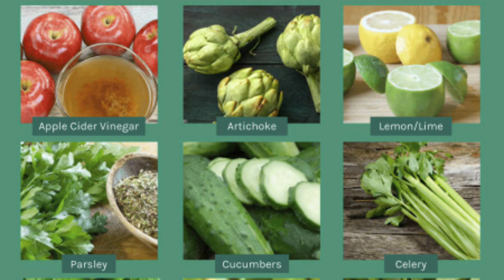വയറിൻറെ പ്രശ്നങ്ങൾ മരുന്നില്ലാതെ മാറാൻ || Cure digestive problems without medicine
പുതിയ ചാനൽ കാണാൻ ക്ലിക്ക് ചെയുക 🎉🎉🎉🎉🙏🙏🙏🙏🥝🍉🍇🍈🍈🍊🍋🍌🍌🍍🥭🍎🍐🍐🍑🍒🍑🥑🍑🍑🍑

ഗ്യാസ് ട്രബിൾ അകറ്റാൻ വീട്ടിൽ പരീക്ഷിക്കാവുന്ന ചില ഒറ്റമൂലികളാണ് ഇനി പരിചയപെടാൻ പോകുന്നത്...

1. മല്ലിയോ മല്ലിയിലയോ ഉപയോഗിക്കുക. മല്ലിയിലയാണെങ്കില്‍ ഏതാനും ഉണങ്ങിയ ഇലകളെടുത്ത് ചൂടുവെള്ളത്തിലിട്ട ശേഷം കുടിക്കാം. മല്ലിയാണ് ഉപയോഗിക്കുന്നതെങ്കില്‍ അല്‍പം വറുത്ത മല്ലി മോരില്‍ ചേര്‍ത്ത് കഴിക്കാം.

2. രണ്ട് അല്ലി വെളുത്തുള്ളി ചുട്ട് ചതച്ച് കഴിക്കുന്നത് ​​ഗ്യാസ് ട്രബിൾ അകറ്റും.

3. കുരുമുളകും ജീരകവും കൂട്ടിച്ചേര്‍ത്ത് പൊടിച്ച് ഇഞ്ചി നീരില്‍ കഴിക്കുന്നത് ഗ്യാസ് ട്രബിള്‍ തടയും.

4. വലിയ ജീരകമാണ് ഗ്യാസിന് മറ്റൊരു മരുന്ന്. ഗ്യാസിനും നെഞ്ചെരിച്ചിലിനും വയറ് വീര്‍ക്കുന്നതിനുമെല്ലാം ജീരകം ഉത്തമമാണ്. അല്‍പം വറുത്ത വലിയ ജീരകം വെള്ളത്തിലോ മോരിലോ കലര്‍ത്തി കഴിക്കാവുന്നതാണ്.

5.  പുതിനയില ചവയ്ക്കുന്നതും തിളപ്പിച്ച വെള്ളത്തിലിട്ട് കുടിക്കുന്നതും ഗ്യാസ് അകറ്റി ദഹന പ്രക്രിയയെ എളുപ്പത്തിലാക്കും.

6. ദിവസവും ഒരു ഗ്ലാസ് പാല്‍ കുടിക്കുന്നത് ശീലമാക്കുക. പാലിലെ കാത്സ്യം  വയറിനുള്ളിലെ അധികമായ ആസിഡിനെ അകറ്റും.

7. കറ്റാര്‍വാഴ ജ്യൂസ് കുടിക്കുന്നത് അസിഡിറ്റി കുറയ്ക്കുവാന്‍ സഹായിക്കും.

8. തുളസിയില വെറും വയറ്റില്‍ കടിച്ചു ചവയ്ക്കുന്നതും തുളസിയിലയിട്ടു തിളപ്പിച്ച വെള്ളം കുടിക്കുന്നതും ഗ്യാസ് ട്രബിളിന് പരിഹാരമാണ്.

9. ഗ്രാമ്പൂ വായിലിട്ട് ചവയ്ക്കുന്നത് ദഹനത്തെ സഹായിച്ച് അസിഡിറ്റി അകറ്റും.

10. ഇഞ്ചി ചതച്ച് അല്‍പം ശര്‍ക്കര ചേര്‍ത്ത് കഴിക്കുന്നത് ഗ്യാസ് ട്രബിള്‍ മൂലമുള്ള ആരോഗ്യപ്രശ്‌നങ്ങള്‍ അകറ്റും.